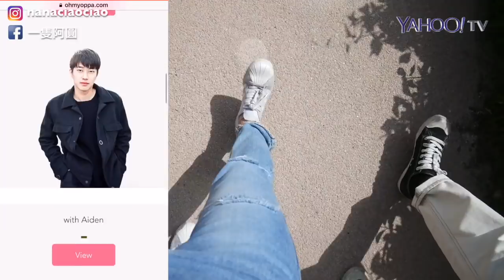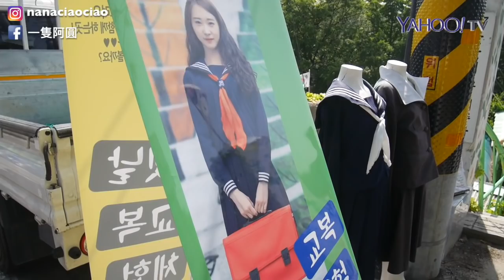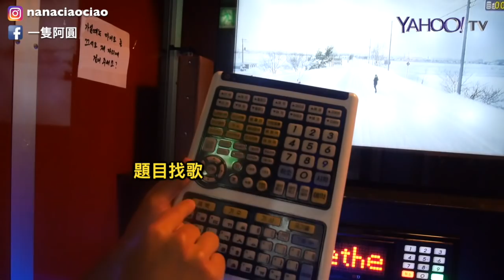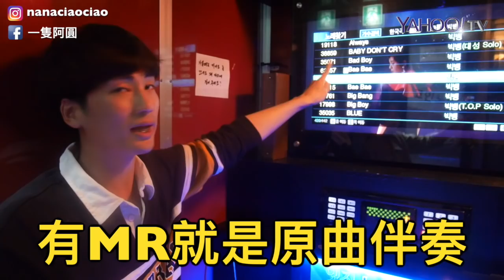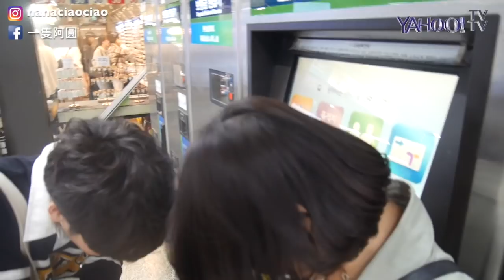【韓國歐巴】有夫之婦到底會跟歐巴有什麼火花呢❤️在韓國租一個歐巴陪你玩（歐爸會唱菊花台?!）｜一隻阿圓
男友放風日? 哈哈我來體驗韓國的出租歐巴！
這次租的是會說中文的歐巴，對於想來出租歐巴又擔心語言不通的人，就可以選William歐巴唷！

費用：60-70 USD / 2.5 小時

報名語學堂該注意什麼？可以認識很多歐巴？懶人包總整理：關於西江大學語學堂的30個QA｜一隻阿圓

韓國開箱：有些食物只適合打卡💔辣雞麵新口味比外面的炸醬麵好吃！便利商店GS25、CU씨유、711新發行❤️｜一隻阿圓

2018韓國大創非買不可的春天周邊，彩妝系列值得收藏嗎？KOREA DIASO｜一隻阿圓

膚況：混合肌偏乾，額頭與下巴容易出油，但臉頰偏乾
使用相機：PANASONIC GF8
影片剪輯軟體：FINAL CUT PRO
封面製作軟體：Photoshop